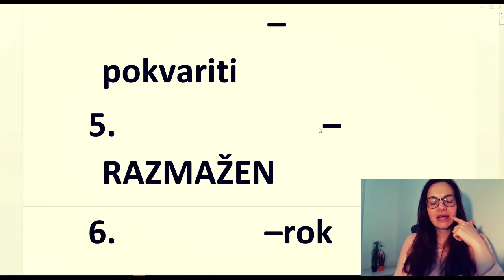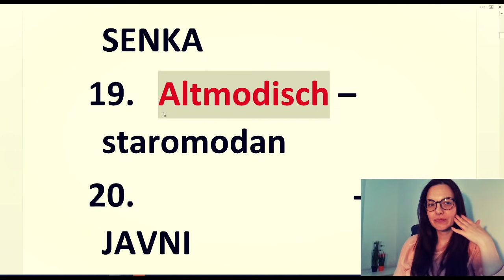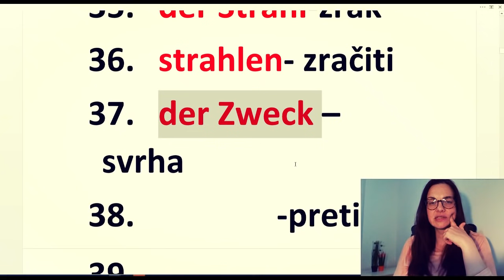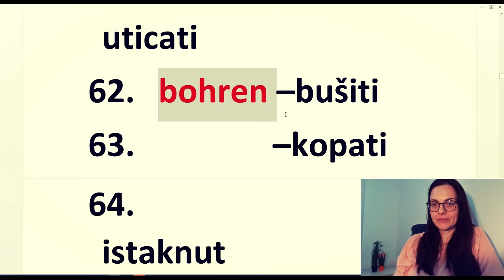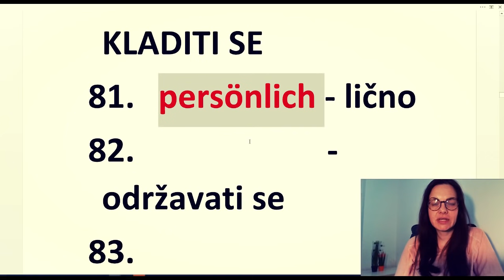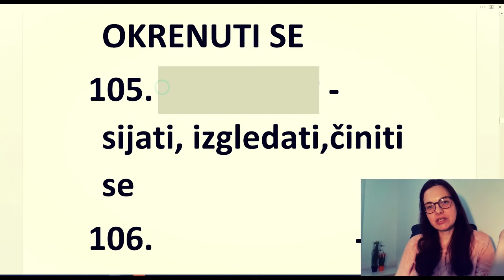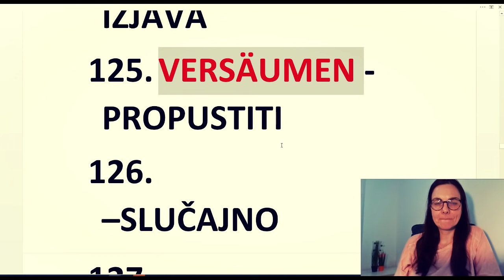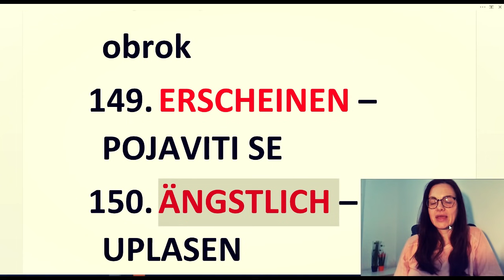TEST 150 NEMAČKIH REČI - DA LI STE SAVLADALI VOKABULAR ZA NIVO B1 - JELENA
Za sve vas koji učite nemački preporučujem svoj novi proizvod. Možete uživati u 5 sati audio materijala koji čita glas nemačkog spikera i pritom i čitati sve što čujete.
Ovaj način učenja je neuporedivo efikasniji od čitanja standardnih udžbenika jer istovremeno čujete i vidite ono što želite da naučite. Osim toga materijal koji se u knjizi nalazi se korsiti u svakodnevnoj konverzaciji i prilagodjen je A1 i A2 nivoima.

DA BISTE KUPILI 5 SATI AUDIO MATERIJALA ZAJEDNO SA KOMPLETNIM PREVEDENIM TEKSTOM SVEGA ŠTO ČUJETE KLIKNITE NA
OTVRIĆE VAM SE STRANICA AMERIČKOG SAJTA GUMROAD KOJI JE SPECIJALIZOVAN ZA PRODAJU KNJIGA, AUDIO KNJIGA, MUZIKE, FILMOVA I SVEGA ŠTO MOŽE BITI U ELEKTRONSKOM OBLIKU
NA STRANICI KOJA CE VAM SE OTVORITI MOŽETE PROĆITATI VIŠE INFORMACIJA I ODLUČITI DA LI ŽELITE DA KUPITE MOJ PROIZVOD-
CENA KOMPLETA AUDIO PLUS TEKST PLUS PREVOD JE 4.99 EVRA NA SAJTU GUMROAD
UKOLIKO SE NE SNALAZITE SA OVAKVIM NAČINOM KUPOVINE OVAJ KOMPLET MOŽETE PORUČITI I OD MENE (AUTORA) ALI JE CENA U TOM SLUČAJU VEĆA ZA 1,5 EVRA ILI 180 DIN
CENA JE VEĆA JER DIREKTNO SLANJE MATERIJALA NA VAŠ EMAIL ZAHTEVA ANGAŽOVANJE VREMENA I RADA

1. SVE KONVERZACIJSKE PRILIKE SAKUPLJENE U JEDNOJ KNJIZI

2 -KNJIGA pod nazivom JEDNA REČENICA U 4 GLAGOLSKA VREMENA PREZENTU, PERFEKTU, FUTURU I PRETERITU SADŽI 230 STRANICA A4 FORMATA NEMAČKIH REČENICA. KNJIGA JE JEDINSTVENA PO TOME ŠTO SE SVAKA OD REČENICA IZ KNJIGE NALAZI U TA ČETIRI OBLIKA

3) KNJIGA PITANJA NA NEMAČKOM. SADRŽI 192 STRANE PREVEDENIH PITANJA NAPISANIH U A4 FORMATA

SVAKA OD KNJIGA KOŠTA 4,99 EVRA ILI 600 DINARA . KNJIGE MOŽETE KUPITI NA AMERIČKOM SAJTU GUMROAD KLIKOM NA NEKI OD GORE NAVEDENIH LINKOVA

UKOLIKO SE NE SNALAZITE NAJBOLJE SA ON LINE KUPOVINOM PIŠITE MI NA EMAIL da bismo pronašli najbolji način kako da knjigu kupite

Srdačan pozdrav  - jelena